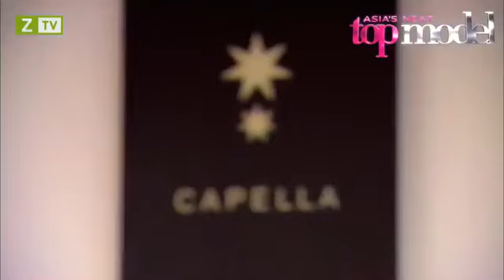Asia's Next Top Model S01E05